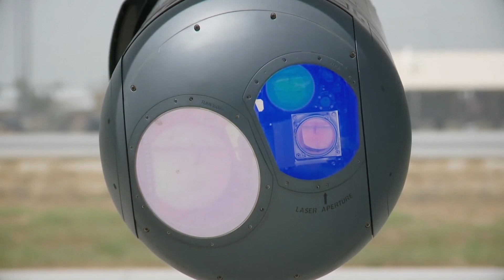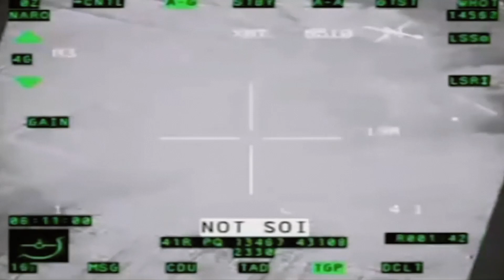Why I'm Over The A-10 Warthog And All In On The F-22 Raptor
Two things are happening with the Air Force right now that may seem slightly disconnected, but in reality they are signaling a firm shift in priorities. The first is that the F-22 Raptor, an air dominance fighter jet designed to over-match anything the Soviet Union could put in the air, has moved back slightly from the slow retirement that was in the works towards a most likely costly, yet needed, life extension.

The other thing that’s happening is that Congress seems to be finally crumbling down to resistance to the idea that the A-10 Thunderbolt 2, more affectionately and commonly known as the “Warthog”, may just be on its last legs. The venerable Warthog, like the Raptor, was designed with the Soviets in mind, and during the wars in Iraq and Afghanistan it showed itself to be a worthy close air support platform - as long as there wasn’t any advanced air defense to worry about.

And therein lies the crucial difference, however obvious, between the two aircraft that are designed to do different things. The F-22 can fight and survive decades after it was conceived. The concept of low observability turned out to be a future-proofed concept that is paying dividends now that China is engaging in a massive military build-up.

The A-10 predates stealth as a design consideration. It was made to take damage, deal it back, and loiter at low and medium altitudes to support ground operations.

In Afghanistan the A-10 most likely found a perfect environment for its capability set. Early in the campaign it was able to base in rougher airfields, such as Bagram which had just changed ownership, and the lack of Taliban air defenses meant it could really do the “close” part in close air support.

But let's fast forward to today, in Ukraine we have seen a complex scenario where air superiority is constantly contested, especially near the front-lines. The Russian equivalent of the A-10, the Su-25 Frogfoot has found it to be a less than ideal operating environment. The Frogfoot is flown by both Ukraine and Russia, and losses seem to be around more than 50 aircraft between the two sides. Videos of Su-25 tactics include a nap of the earth approach followed by arcing unguided rockets towards enemy lines before retreating out of the envelope of enemy air defenses. Not exactly the most effective use of a well trained pilot.

The Taiwan Strait seems like an even worse place for a slow aircraft that isn’t low observable. Thankfully, the nostalgia and fanboy attitudes of global war on terror vets are starting to run out of steam with those in power. Members of Congress have an interest in keeping expensive weapons platforms going in the states that they represent, so the Warthog has had an artificial lease on life in part because it helps keep bases and jobs, and jobs on bases in certain districts. Congress finally relented in 2023 to finally let the Air Force retire some A-10s and that trend is continuing in 2024 despite constant complaints from various state officials whose districts are losing out.

The U.S. is trying to use the limited funds allocated to defense to keep up with a Chinese military buildup. In peacetime it doesn’t matter as much if you have a jobs program masquerading as an essential defensive system. But now we are in a race to create a deterrence; each penny counts a bit more than it used to.

Which leads me to the F-22. It never made a ton of sense to divest the F-22 quickly unless there was an operational replacement waiting in the wings. The F-35 is a capable fighter, but the Raptor has some strengths that the Lighting 2 can’t match. The Raptor’s short legs have always been a concern for pacific operations. But with the possibility of stealthy fuel tanks and a sensor enhancement upgrade, the F-22 could help deter a hot war in the South China Sea.

It won’t be cheap to keep the limited number of F-22s in service, the Raptor at this point is an older air-frame especially considering the kind of stresses experienced for each hour in the air. But unlike the A-10 and it’s cracking wings, when thinking about the F-22 tossing BVR missiles at advanced Chinese fighters, it doesn’t seem too hard to see why you would want to hold on to that ability for the foreseeable future.

And for the most part the Air Force won’t want to part ways with the Raptor until the NGAD is online and ready for action. The NGAD or Next Generation Air Dominance platform sounds pretty great on paper, a system of systems that can be possibly optionally manned and capable of operating with other uncrewed platforms.

But even with digital development tools and a very different knowledge set than when the service embarked on the Advanced Tactical Fighter program that gave us the F-22, it’s possible that it could take longer to have a true F-22 replacement than most realize. All of this is to say why keeping the F-22 in the cupboard is just a prudent move in uncertain times.

Credits: Music and Animatons by Pond5, Video Public Domain by U.S. DoD